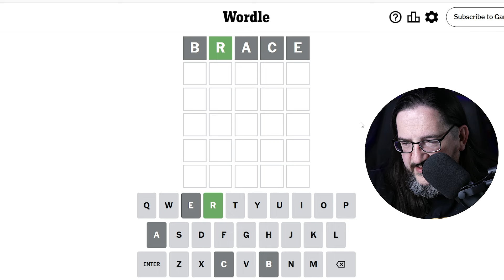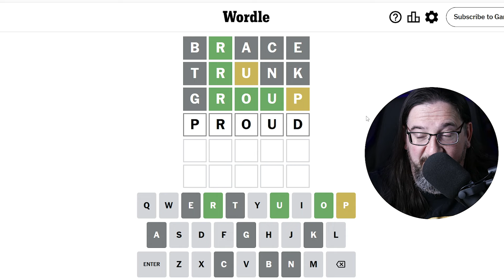Doug plays today's Wordle Puzzle Game for 06/15/2024